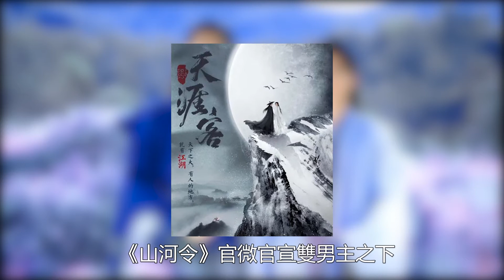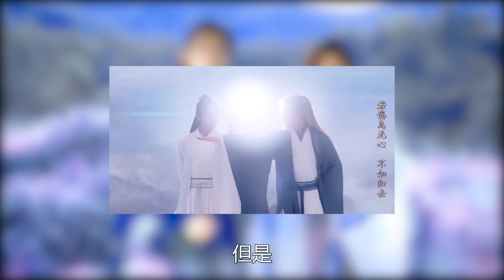《山河令》結局惹眾怒，編劇遭網暴：海報處處是玄機，結局早已寫下！水晶娛樂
《山河令》結局惹眾怒，編劇遭網暴：海報處處是玄機，結局早已寫下！水晶娛樂#《山河令》